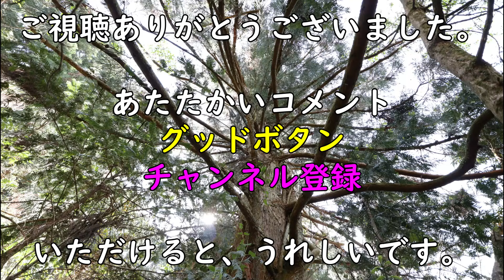山の沢にはワサビがいっぱい【30万円で買った 別荘】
30万円で買った「ボロボロ」の山奥のポツンと一軒家で、DIY、田舎暮らし、大自然のアウトドアまるでキャンプ、を楽しむ、週末だけ非日常なスローライフ生活を楽しんでいます。
最初は大変でした。壁が腐って穴があいているし・・。
そんな、 別荘 生活の一部をのんびりとお伝えしています。

30万円 の山小屋（家）で【大人の 秘密基地】を作る大人気シリーズ！

【あかいろTVの無料コミュニティ】
↓参加はこちらから↓

以下の特典があります。
・撮影の裏側が見えます。
・ライブ配信のお知らせが受けられます。
・たまにzoomによる雑談へ参加できます。
・10,000円の講座を90%OFFの1,000円で受講できます。
　「私みたいになるな！恥（溶かしたお金）をすべて晒します。」
・近隣の方：電動工具等DIYツールが無料で借りられます。
・近隣の方：軽バンが無料で借りられます。
・お家を売買したい方を紹介くだされば、紹介料（売買価格の0.3%）をお支払いします。
・ お家を売る方の仲介手数料割引　仲介手数料の10%OFF

今まで素顔や身分の露出を控えていましたが、今年からオープンにします。
※誹謗中傷・迷惑行為につきましては、顧問弁護士と相談し厳正なる対応をとらせていただきます。

30万円で買った山小屋（秘密基地）シリーズ

Bought for 300,000 yen, I bought a "battered" lone house in the mountains, enjoying DIY, living in the countryside, and enjoying the outdoors in the great outdoors, just like camping.
It was hard at first. The walls are rotten and have holes.
I'm having a lot of fun, full of happenings that I can't think of in my normal life.
Such a part of the villa life is leisurely told.

A very popular series that creates an [adult secret base] in a 300,000 yen mountain hut (house)!